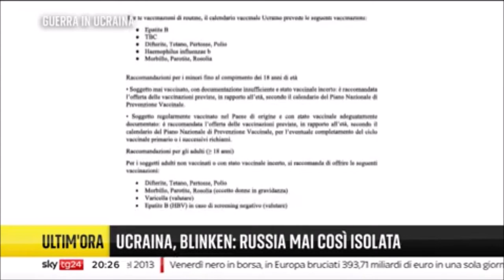Piano della Protezione Civile per l'accoglienza dei profughi ucraini